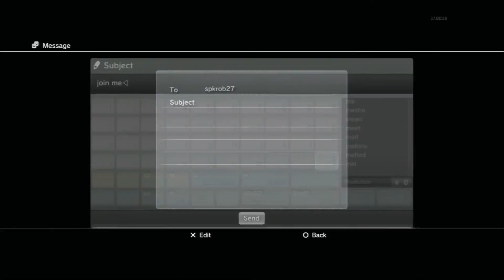Black ops 2 ps3 best gameplay HD 1223)